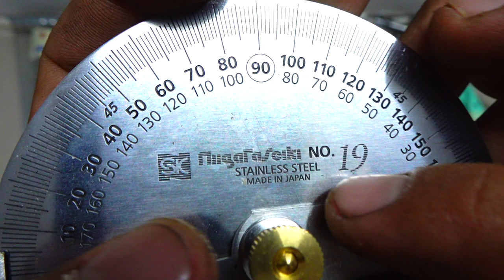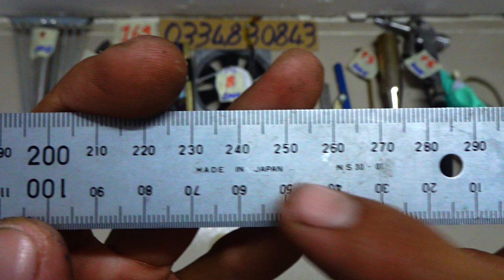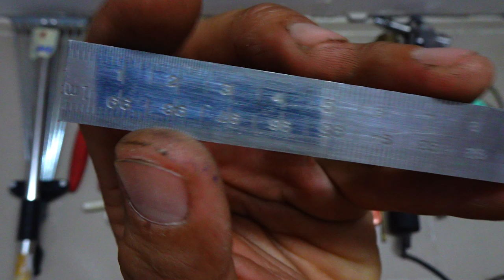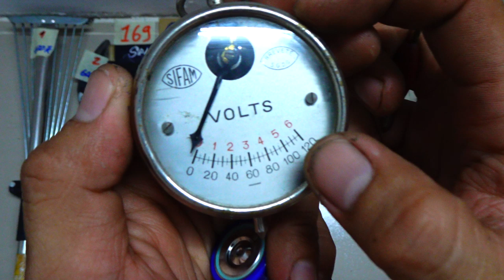VIDEO 169 kéo cắt tôn japan🇯🇵 98% thước đo góc japan🇯🇵 cưa sắt cắt cáp vòi xịt hơi bàn ủi mini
Các món đã bán trong video này được cập nhật tại đây:
1 ĐÃ BÁN
2 ĐÃ BÁN
3 ĐÃ BÁN
4
5 ĐÃ BÁN
6 ĐÃ BÁN
7 ĐÃ BÁN
8
9
10
11 ĐÃ BÁN
12 ĐÃ BÁN
13
14
15 ĐÃ BÁN
16